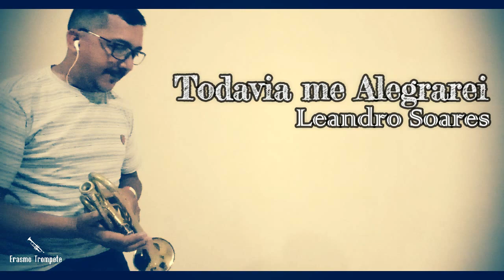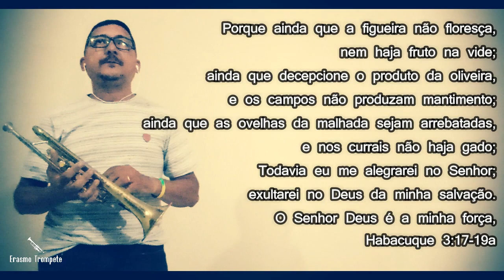Todavia me Alegrarei (Leandro Soares) Trompete solo por Erasmo Trompete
Pedido da Stefany Correa. Não esqueçam do like pessoal e de compartilharem com outros. Deus abençoe a todos!!!

Leandro Soares - Todavia Me Alegrarei
Notas melódicas por Erasmo Trompete

re# re# LA# LA#.. re# re# re# LA# LA#..
LA# sol# sol sol# sol re#.. do do do SOL# SOL SOL# SOL FA...
re# re# LA# LA#.. SOL# SOL.. FA re# re# LA# LA#..
re# LA# sol# sol sol# sol re#.. do SOL#.. SOL SOL# SOL FA...

LA# sol# sol sol# LA# sol.. re# re# SOL# SOL SOL# SOL FA...

DO DO DO DO LA# DO DO.. DO DO DO LA# DO DO
DO DO DO.. DO DO LA# SOL..
SOL SOL# SOL.. SOL SOL# SOL LA#.. 2X

RE#.. RE DO DO
DO DO DO DO DO LA# DO DO DO
DO DO DO DO RE RE RE# RE# RE#
RE# RE# RE# RE# RE# FA FA SOL SOL SOL
RE# RE# SOL# SOL# SOL# SOL DO RE#..
RE# RE# SOL# SOL# SOL# SOL SOL FA RE#.. FA..
RE#.. RE RE# RE DO
RE# RE# RE# DO RE# FA RE# RE DO..
RE# RE# RE# FA FA FA SOL SOL SOL
SOL FA SOL FA SOL FA SOL FA SOL SOL
RE# RE# SOL# SOL# SOL# SOL# SOL DO RE#..
RE# RE# RE# RE# FA SOL RE#.. RE DO.. FA...

SOL SOL# SOL.. SOL SOL# SOL LA#..
RE# RE# RE# RE# RE# LA# SOL LA#..
SOL SOL# SOL.. SOL SOL# SOL LA#.. RE# FA..

WOWAPP - clique no link abaixo e conheça a rede que para você.

SE DESEJAS COOPERAR, AJUDAR COM ESSE MINISTÉRIO:
CONTA POUPANÇA DA CAIXA ECONÔMICA
Agência 0554 Operação 013 Conta 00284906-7
ERASMO CARLOS N. SANTIAGO